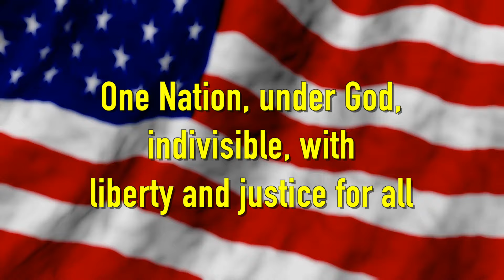Pledge of Allegiance: Why do we say it, what does it mean?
Every morning, children and teachers across the nation start their day by reciting the Pledge of Allegiance. But do we really THINK about what we're saying and WHY we're saying it? What does it mean to "pledge allegiance", and to what/whom are we making that pledge?

In this video, Mister Kipley recites the Pledge, but first takes time to discuss the words and what they mean, helping school children understand what they're saying and what it means. This brief civics lesson will help children of all ages better understand and appreciate the Pledge of Allegiance.

With images, inspirational music, easy to understand words, and a bit of humor, this video will help students make sense of this morning ritual, the Pledge of Allegiance.